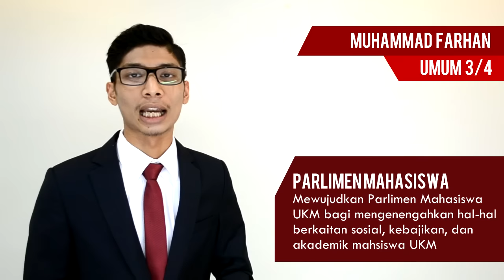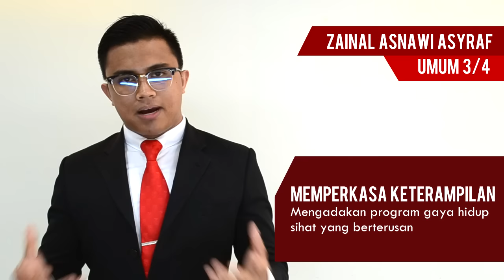MANIFESTO CALON HARAPAN MAHASISWA - UMUM 3/4